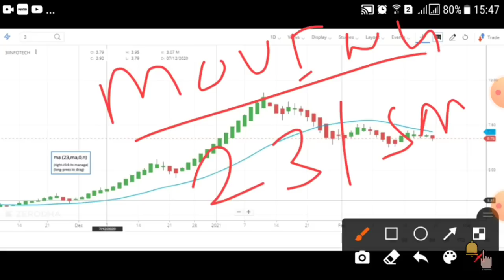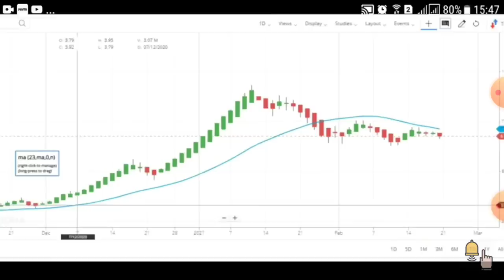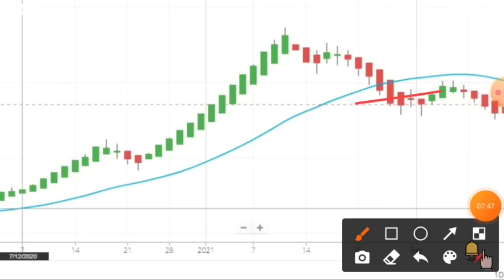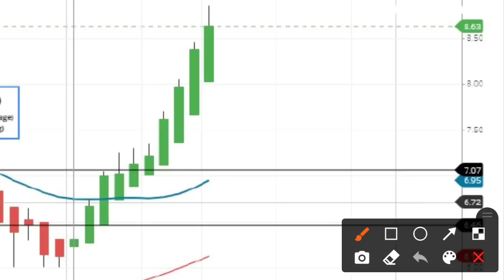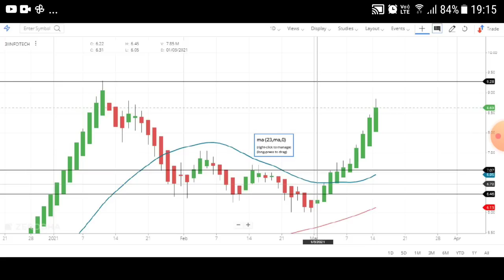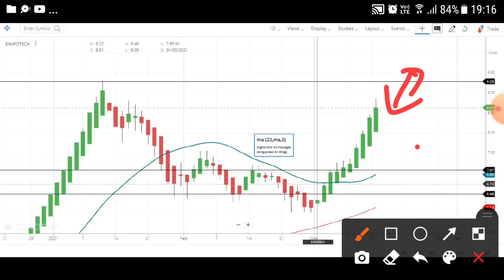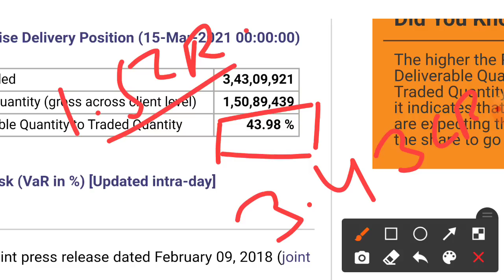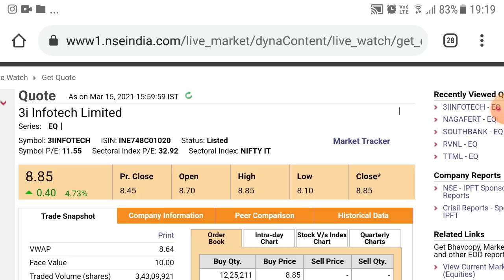3I INFOTECH NEWS - 3IINFOTECH SHARE PRICE TODAY - 3I INFOTECH STOCK PENNY SHARES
3I INFOTECH NEWS - 3IINFOTECH SHARE PRICE TODAY - 3I INFOTECH STOCK PENNY SHARES

hello dosto jaise maine apko bol tha apka btaya tha  3iinfotech share me use 23 moving average setting for to buy 3i infotech stock penny shares, or 3i infotech latest news soon out hogi or mere manna hai ki ye 3iinfotech share apko 12 ke target dikha sakta.

3i infotech share price today: 3i infotech last traded price was up 5.0% to rs 8.9 on the bse. on the nse, 3i infotech last traded price was up 4.7% to rs 8.9. over the last 30 days, the 3i infotech share price is up 27.4%. and over the last one year, 3i infotech share price is up 440.9%

Center Of Video:
• 3i Infotech share price ,
• 3i Infotech share news,
• 3i infotech share prediction,
• 3i Infotech share review,
• 3i Infotech share price today,
• 3i Infotech share latest news
• 3i Infotech share target,
• 3i Infotech share analysis
• 3i Infotech stock